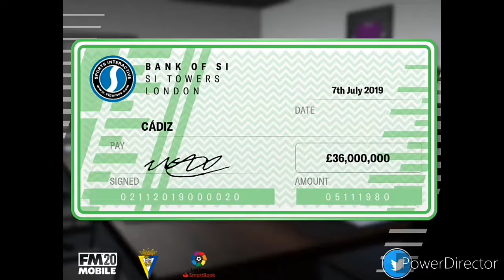FMM 2020 Gameplay : Cadiz Rebuild Gameplay